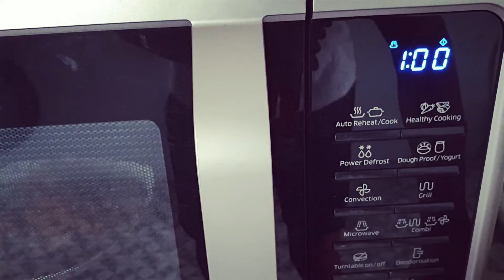What I eat in a day | vlog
This is what i eat in a day.